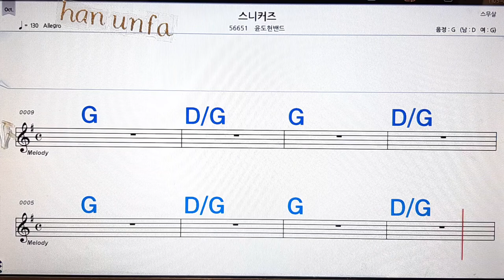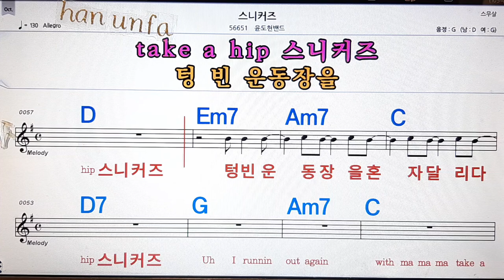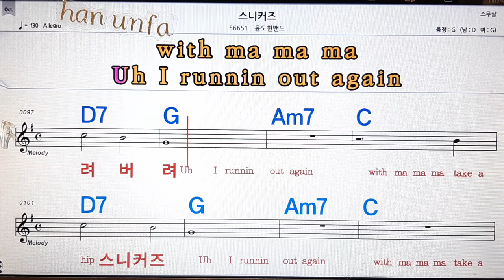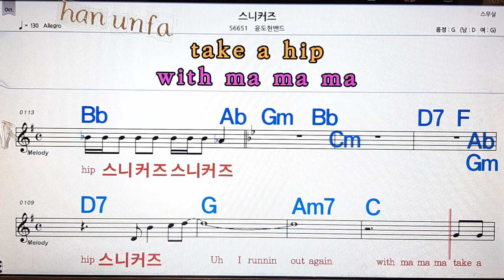스니커즈/윤도현밴드💋노래방, 통기타 , 코드 큰악보, 가라오케, 반주💖Karaoke, Sheet Music, Chord, MR